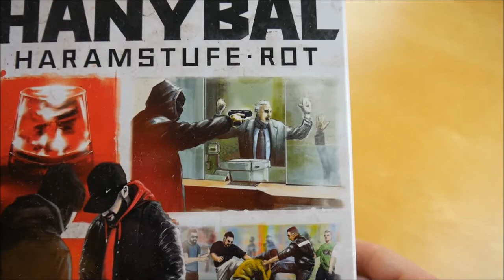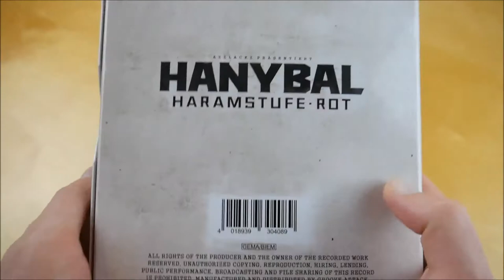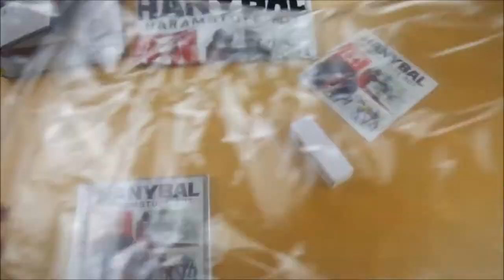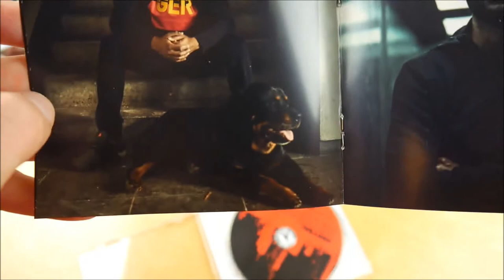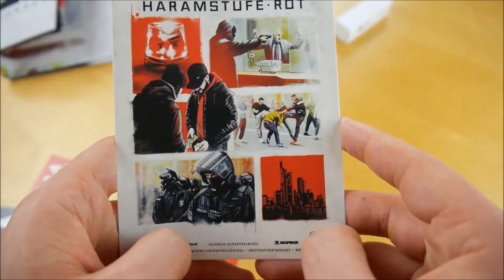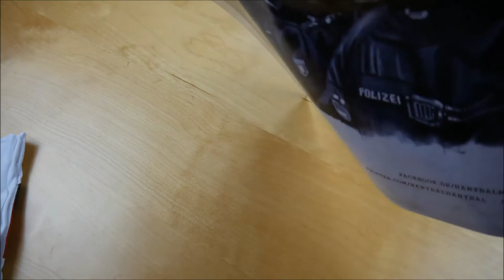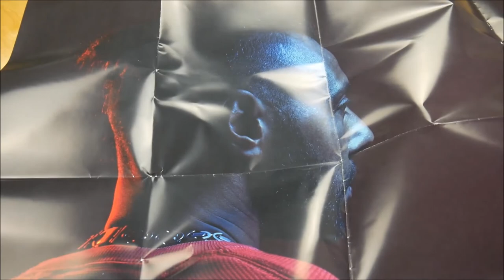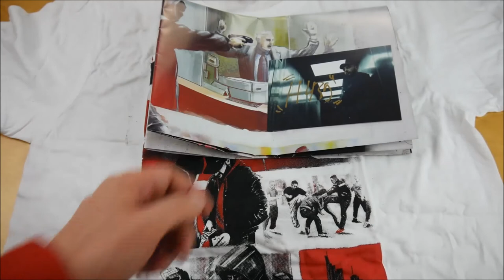Hanybal - Haramstufe Rot Box Unboxing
In diesem Video zeige ich euch die Haramstufe Rot Box von Hanybal.
► Hier könnt ihr das Album kaufen:
Weitere Musik von Hanybal

► ALBUM INFOS
Hanybal – Haramstufe Rot
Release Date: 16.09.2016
Kaufpreis: 39,90 €

Haramstufe Rot Box Inhalt:
- Album
- Album Instrumentals
- Schlüsselanhänger
- T-Shirt
- Doppelseitiges Poster
- Autogrammkarte
- Sticker (5x)

Haramstufe Rot Tracklist:
01. Jag die Batzen
02. Rakete
03. Monster
04. Haramstufe Rot (feat. Celo & Abdi)
05. Kopfgef*ckt (feat. Styles P)
06. Realität
07. Messi Ronaldo (feat. Olexesh)
08. Kranke Welt
09. Vanilla Sky (feat. Nimo)
10. Kiffen koksen alken f*cken (feat. Gzuz)
11. Baller los (feat. Bonez MC)
12. Wo sind die Gegner (feat. Haftbefehl)
13. Bist du bereit
14. F*ck die Welt
15. Schöne neue Welt
16. 1,2,3 (Bonus Track)
17. Beiss mich durch (feat. Manuellsen) (Bonus Track)
18. Skimaske (feat. Soufian) (Bonus Track)
19. Blaulicht (feat. Solo) (Bonus Track)
20. Mein Ball (Bonus Track)

Haramstufe Rot Info:
Das neue Album von Hanybal erscheint am 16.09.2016 über Azzlackz.